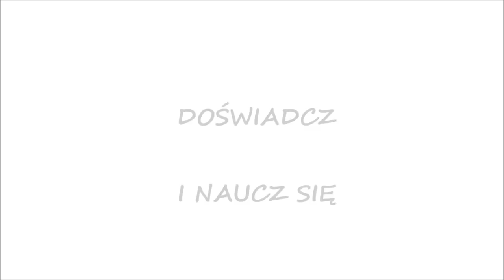Upijanie hipnozą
Michał Cieślakowski wywołuje za pomocą hipnozy stan upojenia alkoholowego.
Hipnoza jawna za zgodą osoby hipnotyzowanej.
Użyte techniki:
- Indukcja błyskawiczna "fantomowa ręka"
- Dystorsja czasu - spowolnienie
- Upijanie hipnozą za pomocą pętli uczuć
- Kotwice: wywołanie stanu przez hipnotyzera, wywołanie stanu przez hipnotyzowaną i niwelowanie stanu przez hipnotyzowanę